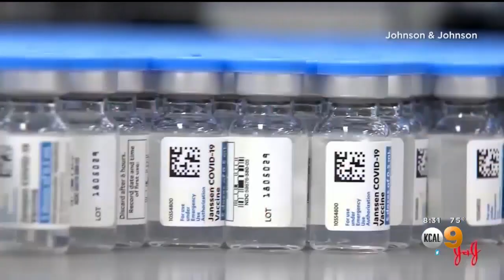Johnson & Johnson Plans To Make Booster Shot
14 million Americans have been vaccinated with J&J shot.